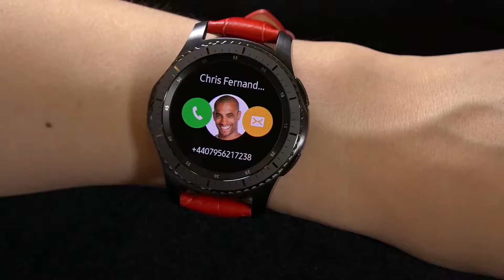Gear S3 Messaging & Handwriting